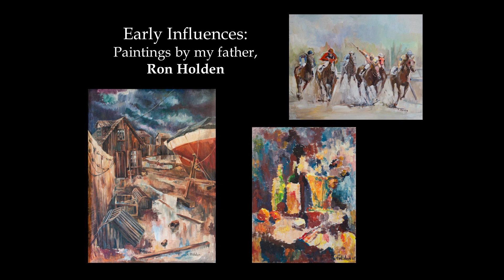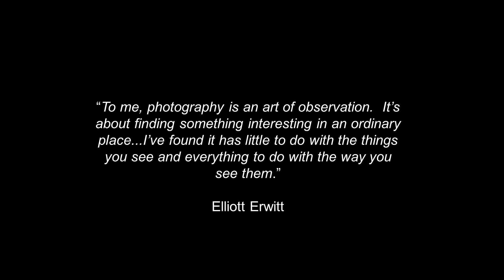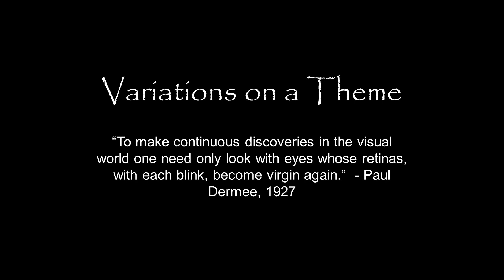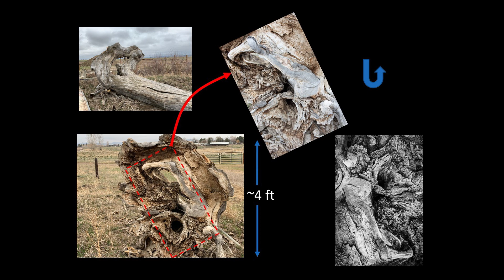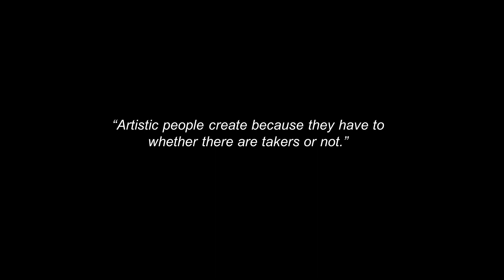Greg Holden Photographer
Photographer Elliot Erwitt once said, “To me, photography is an art of observation.  It’s about finding something interesting in an ordinary place…I’ve found it has little to do with the things you see and everything to do with the way you see them.”  In this presentation, Greg will discuss how he sees the world around him and how he captures that through his photographs.

Greg will discuss his approach for finding different viewpoints in common scenes and how he creates interesting abstract images by isolating a part of a scene.  Whether it is iPhone photos taken in his kitchen or DSLR images from local parks, Greg’s photos will demonstrate that you do not have to travel to exotic locations or spend hours using software manipulation to make creative images.